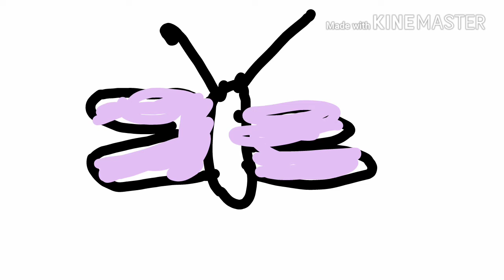Moth Going To Heaven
:^( rip moth